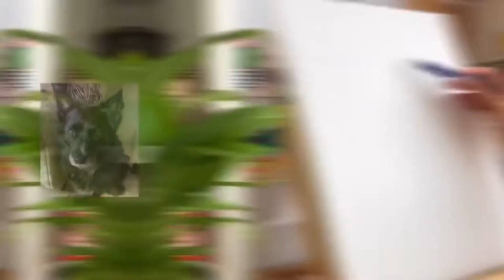Scout | Pet Portrait using Water Mixable Oil paint